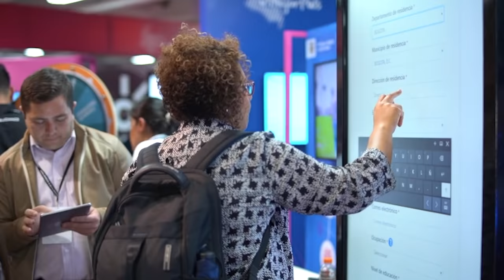¡Llega Colombia 4.0! Asiste a Corferias este 5, 6 y 7 de mayo.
📥 Revisa tu correo 🎖 Valida tu cuenta 🤝 Nos vemos en Corferias